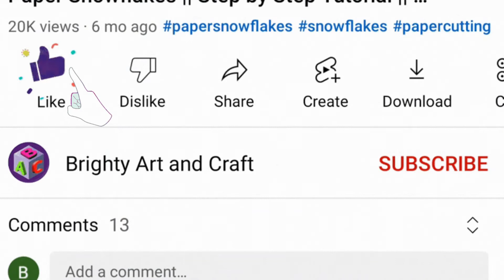How to make easy paper Snowflakes | DIY snowflake ideas | How to make Awesome Snowflakes #16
Paper snowflakes
How to make paper snowflakes
How to make Awesome paper snowflakes easy
how to make a paper snowflake designs
how to fold paper to make a snowflake
how to cut a snowflake from paper easy
how to make easy snowflakes
TOP 5 paper snowflakes easy tutorial
Paper snowflakes tutorial

"Paper Snowflakes" - This video will show you how to make easy Awesome paper snowflakes step by step tutorial. How to make easy and beautiful paper snowflakes at home. The DIY paper snowflakes is an Unique project which is easy for all to make and decorate their home at Christmas. It can also be used as Christmas decors and Christmas gifts.